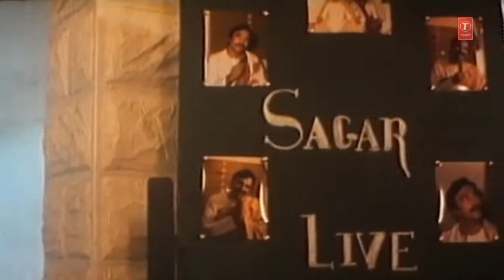Kisi Nazar ko tera